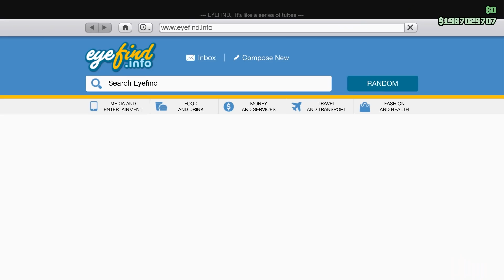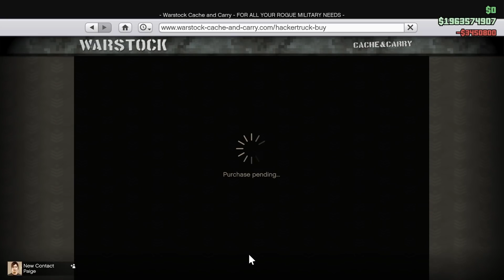Everything We Know About Rockstar's Bully 2 Game! 2020 Release Date, Gameplay & More!? (Bully 2)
Hey everyone! Today, we're going over EVERYTHING we know about Rockstar's next and upcoming title also known as Bully 2.

💰Free Sharkcards For GTA 5 Online (Use Code JEFFTUTS): Let's keep the comment section AWESOME to ensure everyone has a good time. Be sure to ignore, dislike or flag on negative or hateful comments to myself and others. With your help, we can continue to build an awesome community surrounding GTA 5! Thanks and enjoy! :D